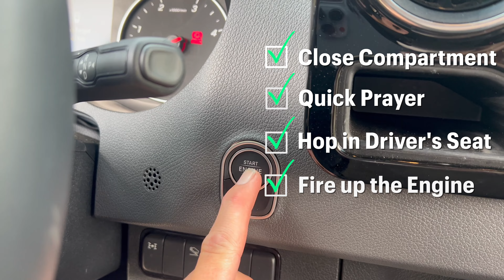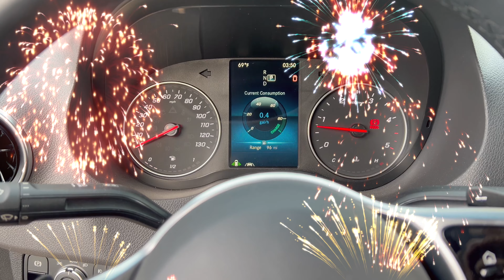Sprinter Camper Van Build Alpine Mechanisms Seat Swivel Install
Sprinter Van Build Series Episode 4:  In this installment of the Sprinter VanLife Build series we take a break from cutting holes in the van and start to work on the interior!  We spent a long time evaluating the pros and cons of aftermarket swivels and landed on set from Alpine Mechanisms.   Follow along as we share tips and tricks in order to do this one right!

We will never recommend a product we don't stand behind and use ourselves.  Everything listed below we used for our own build and weekly, if not daily,  for our other ventures.  Thank you for your support!

** NOTE: We have an electric E-brake on our van, if you have a mechanical one you will need to add an additional step to relocate it using the bracket from Alpine Mechanisms.

Tools Used in this Video:
WERA Metric Hex Keys
Socket Set
Torque Wrench
Hacksaw to cut pins
Dremel w/Sanding Wheel
Foam Brush
Rust Preventative Paint

Video & Sound Equipment Used to Make this Video:
SE Electronics Neom USB Microphone
Shure VP83 Shotgun Microphone
DJI Wireless Microphone (HIGHLY RECOMMENDED)
DJI RS3
Sony AR7II
Sony FE 16-35 F4 Lens
Sony FE 85 F1.8 Lens
Gitzo Traveler Tripod
SanDisk Extreme Pro SDXC Memory Card 128GB
SanDisk 1TB Extreme Portable SSD
MacBook Pro w/Final Cut Pro and Apple Motion

Video Contents:
0:00 - Intro
0:50 - Moonraker Design Co
1:08 - Alpine Mechanisms Seat Swivels
1:55 - Step 1: Disconnect the Battery
2:43 - Battery Quick Disconnect
3:54 - Step 2: Disconnect Seat Plugs
4:43 - Step 3: Remove Seat
6:44 - Step 4: Install Seat Swivel to Frame
10:52 - Step 5: Install Hardstop
11:35 - Step 6: Seat Pin Removal
12:42 - Step 7: Painting Exposed Metal
13:15 - Step 8: Install Seat to Swivel
14:30 - Step 9: Reconnect Seat Plugs
14:41- Step 10: Reconnect Battery & Check for Codes
15:08 - Step 11: PROFIT!